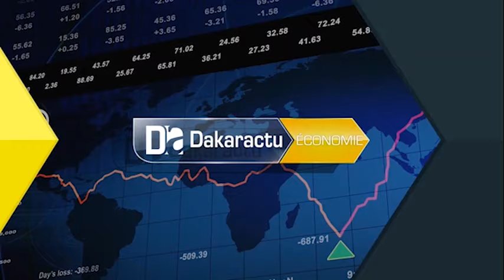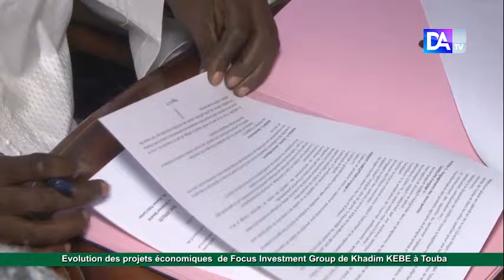TOUBA - LEKKU- FI ET HIZBUT - TARQUIYAH DANS UNE CONVENTION